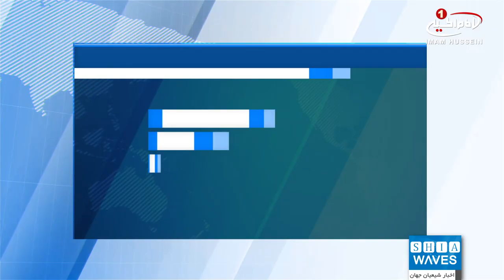تلاش برای سهولت در تردد زائران اربعین در گذرگاه مرزی شلمچه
مسیر عبور زائران اربعین حسینی در گذرگاه مرزی شلمچه ایران در حال آماده سازی است تا تردد زائران با سهولت انجام شود.
کورش مودت، سرپرست فرمانداری ویژه خرمشهر گفته با توجه به مدت زمان باقی مانده به زیارت میلیونی اربعین حسینی، سعی در آماده سازی زیر ساخت‌ها در گذرگاه مرزی شلمچه داریم و این روند در برخی بخش‌ها نیز آغاز شده و در حال انجام است.
وی با بیان اینکه احتمالا گرما، فعالیت دستگاه‌های اجرایی و خدمات رسانی را در مرزهای ایران، بسیار سخت خواهد کرد گفت: به منظور حفظ سلامت زائران، امسال نیاز مبرم به وسایل خنک کننده و سرمایشی است که در این راستا پایداری شبکه برق را در مرز شلمچه افزایش خواهیم داد.
مودت همچنین به اقدام صورت گرفته برای تردد زائران خارجی از مرز شلمچه اشاره کرد و گفت: برای آسان سازی تردد اتباع خارجی یک سالن به مساحت ۲ هزار متر مربع در مرز شلمچه در حال ساخت است و باید تا پایان مرداد ماه امسال کار ساخت آن به پایان برسد.
پیش بینی می شود با رایگان شدن صدور روادید کشور عراق، اربعین امسال جمعیت بیشتری از زائران از ایران راهی عتبات عالیات بشوند این در حالی است که گرمای هوا و ضعف بسیاری از زیرساخت‌ها در استان خوزستان به عنوان مهمترین چالش های تردد زائران اربعین معرفی می شوند.